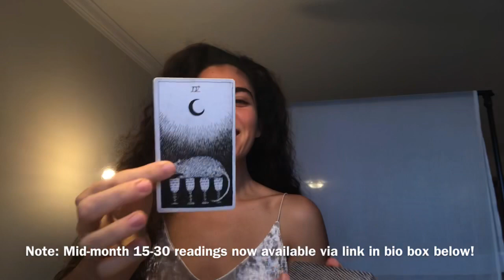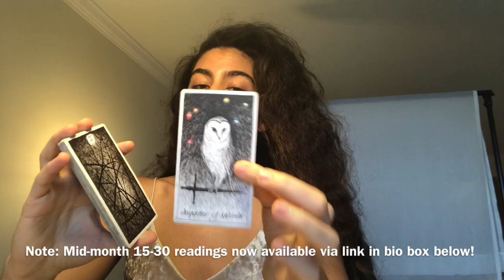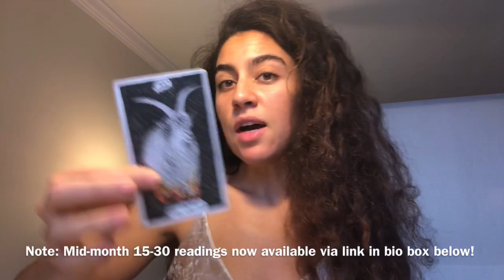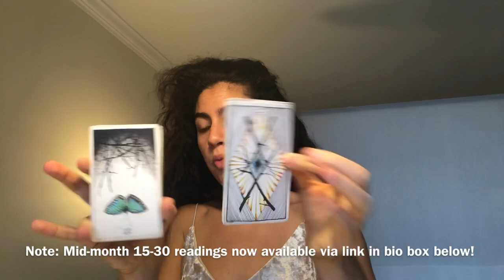PISCES OCTOBER 2018 Reading - MIND BLOWN... IT ALL CHANGES HERE!! - love, energy, finances 1-31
Hi there Pisces friends! :)

Happy October! Here is the October 2018 alchemy spread reading for your sign… Thank you all so much for your support! Happy October to all!